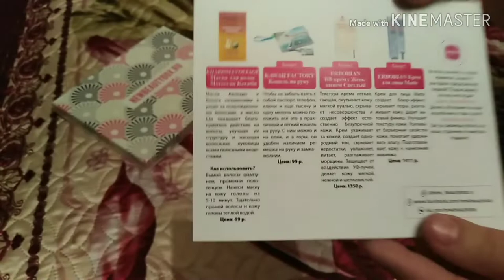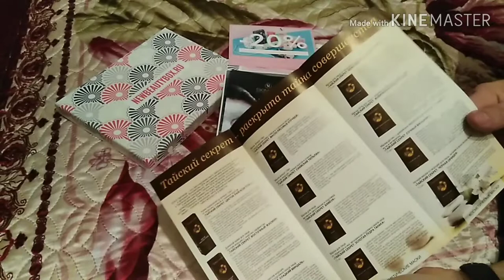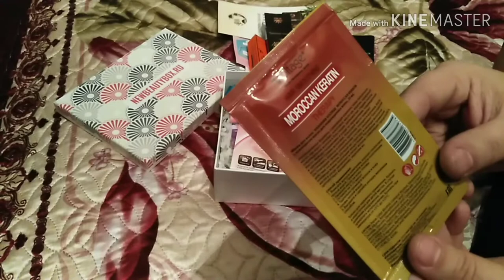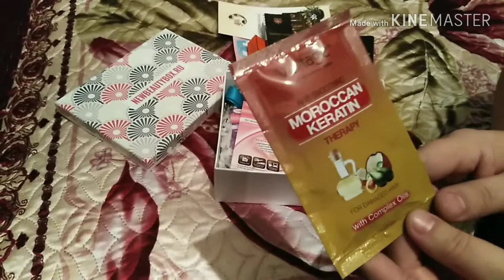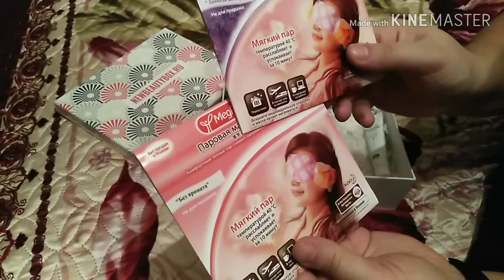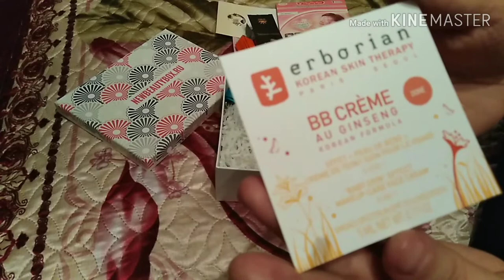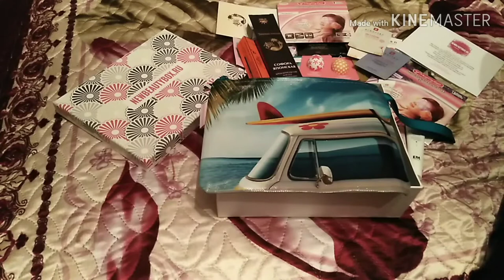ЧТО ВНУТРИ? Коробочка Asia Box от NEWBEAUTYBOX / Elena Pero